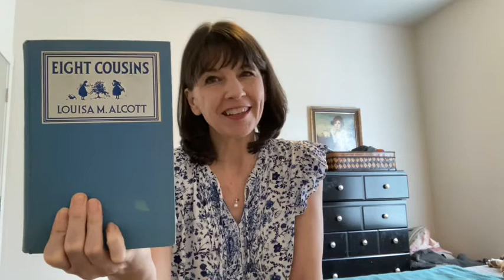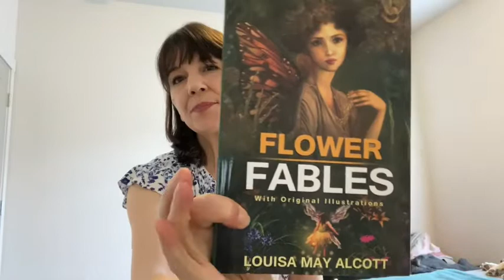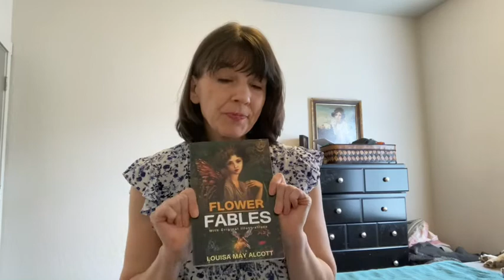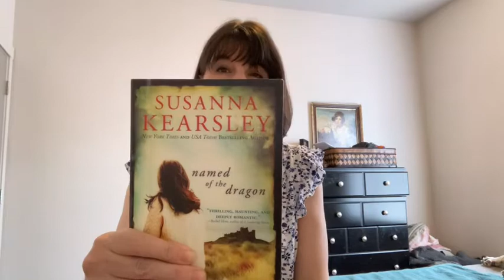Friday Weekly Wrap up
In which Deea talks about all the books she has read, is reading, or will be reading in the near future.

Instagram: I'm on Instagram as deeapaulitan